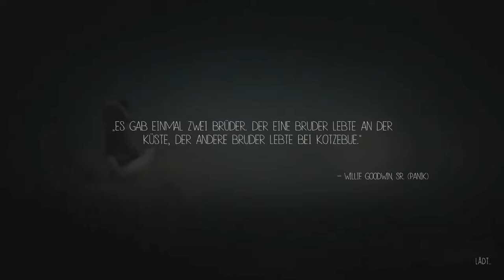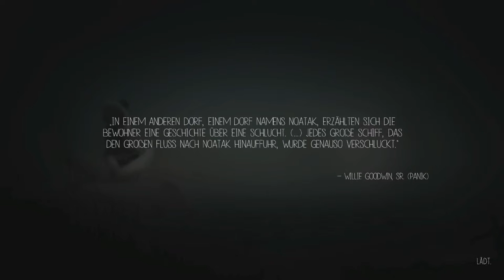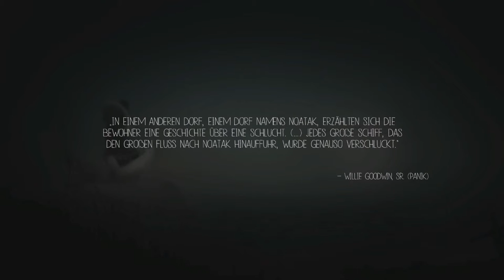Eine Seefahrt die ist lustig... (Foxtales #1 w/ Fox)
Fox entdeckt das DLC zu Never Alone und freut sich wie ein schneekönig das er das niedliche Abenteuer erneut antreten kann.